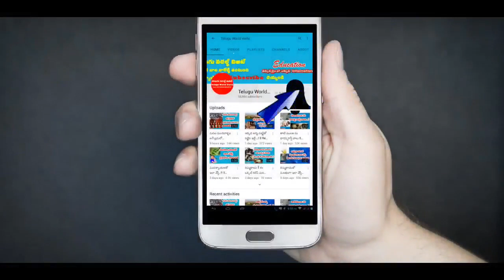ఈ మొక్క గురించి ఎవ్వరికీ తెలియని అద్బుత రహస్యం ! | Amazing benefits of Sugandha Palu plant in telugu